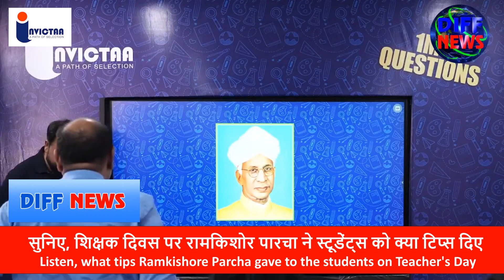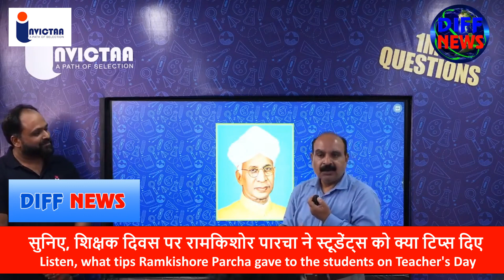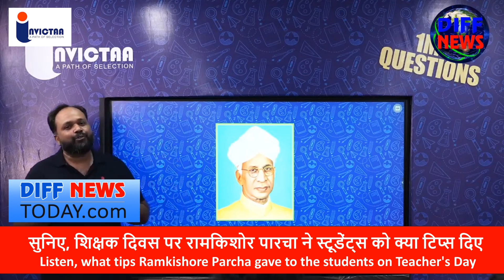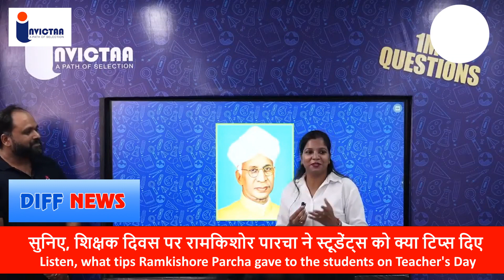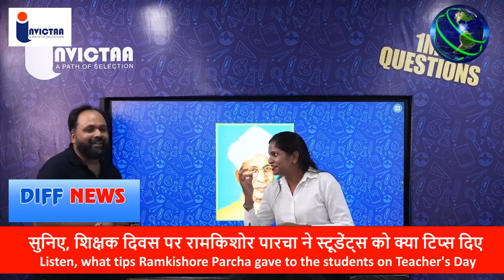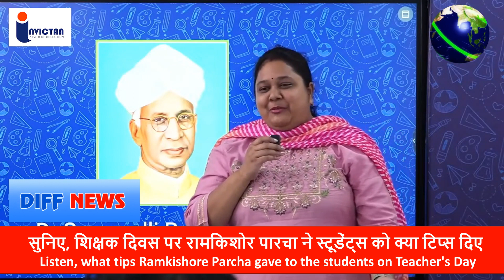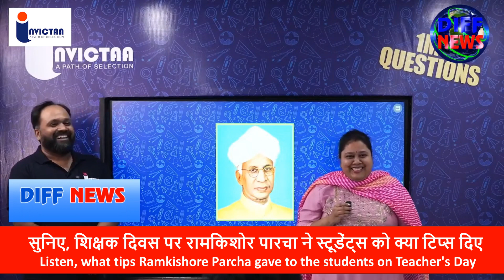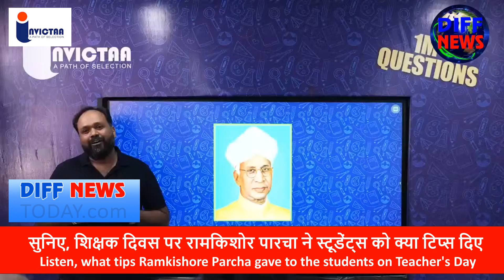RAMKISHORE PARCHA gave these tips to students on Teacher's Day:टीचर्स डे पर रामकिशोर पारचा के टिप्स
RAMKISHORE PARCHA gave these tips to students on Teacher's Day
टीचर्स डे पर रामकिशोर पारचा के टिप्स
DIFF NEWS YouTube Channel is the news channel of Delhi International Film Festival. It can also be accessed on its
Along with the latest politics, sports, health, Tadunia society on this channel, film festivals and cinema events organized around the world are also covered.